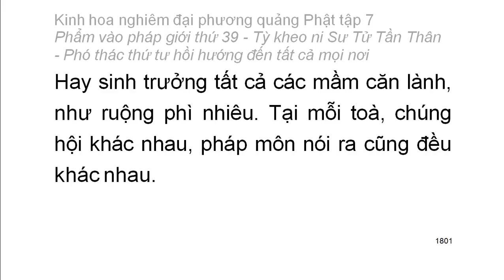Tập 7: Kinh hoa nghiêm: Phẩm vào pháp giới thứ 39 - Thiện Tài tham vấn 53 vị thiện tri thức (112)